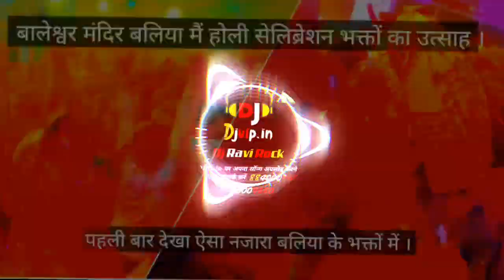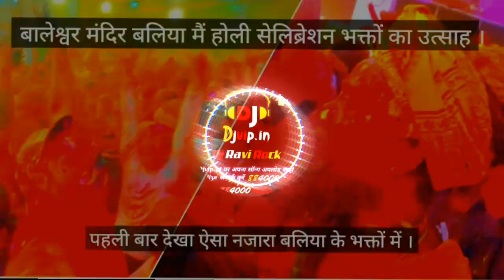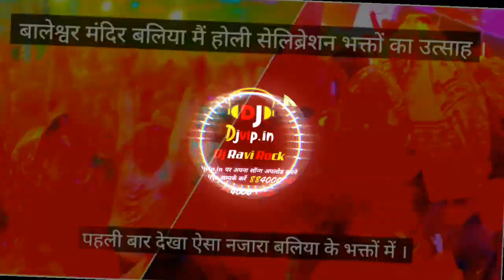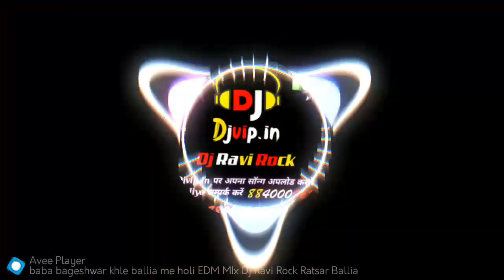nath Khle Ballia Me Holi Djsong HarHar BamBam Dj Ravi Rock Ratsar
➡️➡️ DJ Ravi Rock ⬅️⬅️

Mix by Dj Ravi Rock

एक बार जरूर सुने

               🔜🔜   DJ Ravi Rock  ⬅️⬅️

NAME-⬇️⬇️⬇️⬇️⬇️⬇️⬇️⬇️⬇️⬇️⬇️
n

 Mo.DJ 👎👎👎👎

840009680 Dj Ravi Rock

बाबा बालेश्वरनाथ खेले बलिया में होली ANSHU YADAV Baba Baleshwarnath Khele Ballia Me Holi

baba baleshwarnath khele ballia me holi
kusum yadav holi khele jila ballia me
baba virgunath baliya me khele holi
holi khele ballia jalu
holi khele baliya jalu
khele ka ballia jalu
holi me hilai ke
dramendra rajbhar bhojpuri holi song holi khele ballia jalu

dj shivam sultanpur
dj vikrant
vikrant dj
dj vikkrant dj aby
aby dj, dj mkb
dj mkb paryagraj
new dj remix bhojpuri song
shilpi raj song
vikrant dj song
shivam dj sultanpur
sultanpur
dj sultanpur dj
dj vikrant bhojpuri song 2024
bhojpuri gana dj vikrant
dj snk allahabad 2024
dj vikrant bhojpuri song
dj aby allahabad 2024
vikkrant dj allahabad
dj rajnish rock bhojpuri 2024

AC Raja
Dadhiya badhiya lagela
Dj Ravi Rock
Dj#Ac raja
Dj#Aman rock
Dj#Haider radio
Dj#Indrajeet Rock
Dj#Khaniya Rock
Dj#Malaaimusic
Dj#Mangal gwalior
Dj#Mauin
Dj#Ps Babu
Dj#Rahul Production
Dj#Sachin Rock
Dj#Sagar rath
Dj#Shailesh Rock
Dj#Shubham Banaras
Dj#Suraj Reoti
Hard Dance

AC Raja
Dadhiya badhiya lagela
Dj#Ravi Rock
Dj#Ac raja
Dj#Aman rock
Dj#Haider radio
Dj#Indrajeet Rock
Dj#Khaniya Rock
Dj#Malaaimusic
Dj#Mangal gwalior
Dj#Mauin
Dj#Ps Babu
Dj#Rahul Production
Dj#Sachin Rock
Dj#Sagar rath
Dj#Shailesh Rock
Dj#Shubham Banaras
Dj#Suraj Reoti
Dj#Vivek pandey
Hard Dance
hardbass
Samar singh
Drop, Avatar 2
Avatar way of water
Pewdiepie, Bts
Hard dance, bass
New year song
Bass drop